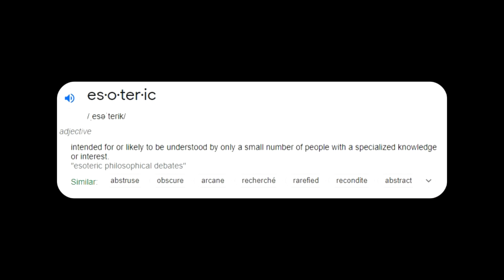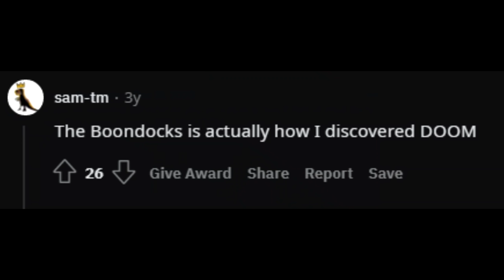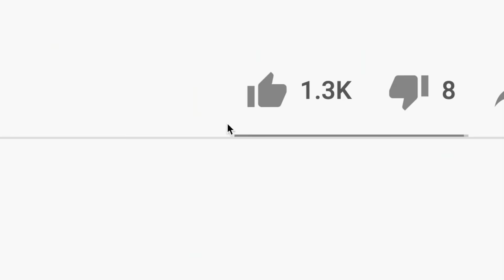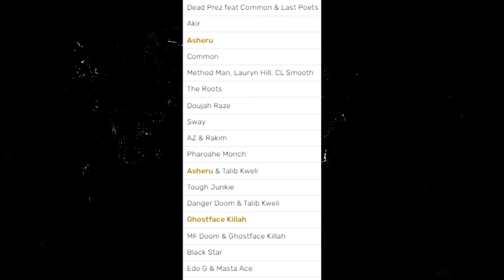MF DOOM and The Boondocks, Misfits in Arms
For a handful of DOOM fans, Adult Swim served as the platform that introduced them to the enigmatic rapper, much of this had to do with Aaron Mcgruder's use of DOOMS music in his show The Boondocks. Ironically much like DOOMS music the Boondocks is widely underappreciated by the mainstream.

Rappers talk about MF DOOM
The SCP Iceberg Explained
You're Not Supposed To Like MF DOOM
The Hypocrisy Of The DOOM Fan
The Nickelodeon Iceberg Explained
The Deep Web Iceberg Explained
The Disturbing Movie Iceberg Explained
Adult Swim and MF DOOM Sever Ties, End Missing Notebook Series
MF DOOM vs Freddie Gibbs
MF DOOM worst to best
The Search for the Missing Notebook Rhymes
MF DOOM The Man Behind The Mask Documentary
MF DOOM Interview with the Masked Villain | Red Bull Music Academy
MF DOOM In depth interview with Benji B
MF DOOM Hip Hop's Greatest Supervillain
Leadhead Appreciating MF DOOM
Illmatic: The Greatest Rap Album Ever
MF DOOM, Your Favorite Rappers Favorite Rapper